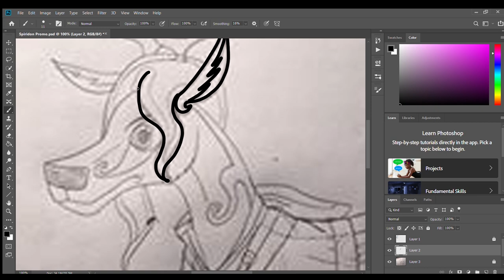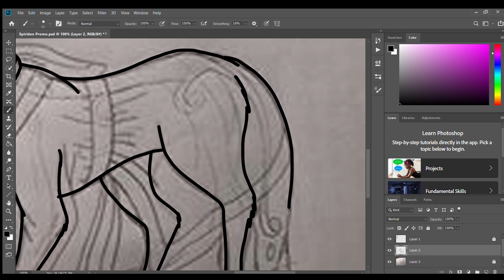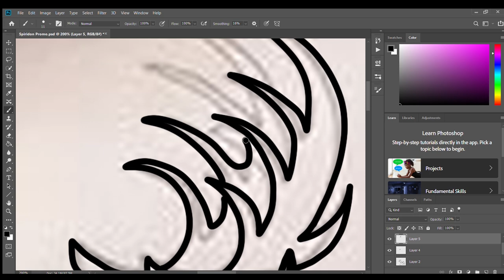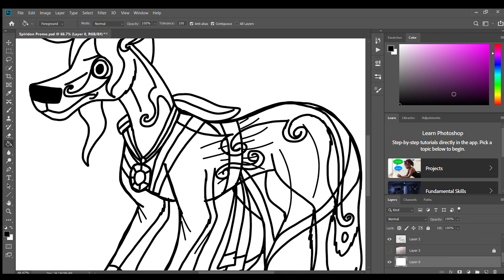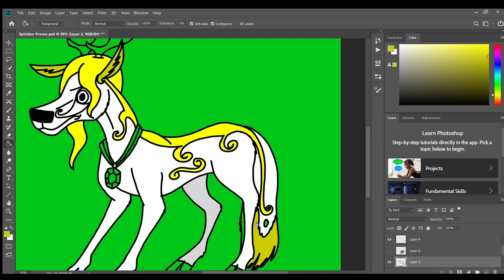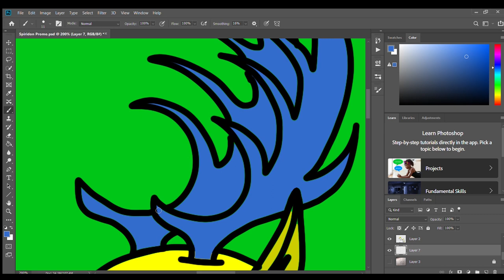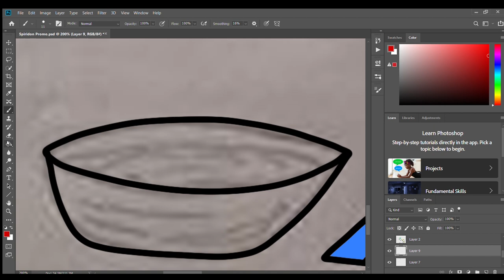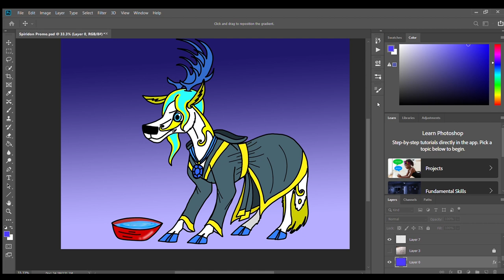My First Speedpaint Spiridon OC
Hello so this is my very first speedpaint I did of an OC of mine Spiridon hope you guys enjoy. Spiridon is getting ready for the showdown.

Programs used:
Adobe Photoshop
Adobe Premiere Pro
Game Bar